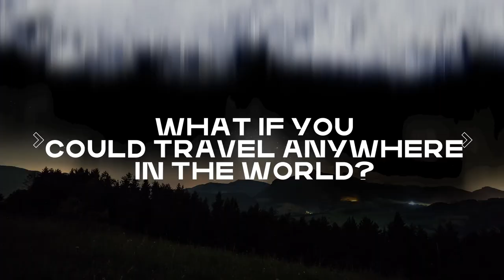The Future of Avatar Technology is Here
The future of Avatar technology is here. Join our 20 finalist teams for a LIVE finals testing event, where they will push the limits of immersive telepresence by combining tech from robotics, VR, AI, haptics and more. The biggest showcase of robotic avatars will be taking place at the Long Beach Convention Center November 4 & 5, 2022.
ABOUT XPRIZE